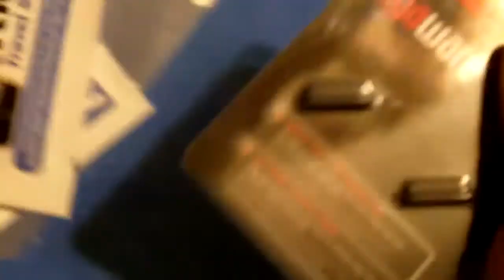Switcheasy colors for the iphone 3gs/3g and GIVEAWAY update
great value at only 14.99 with a lot of extras!!add another prize has been added to the givaway, rule: 5 star comment and subscribe!! mini/comment or dlo/comment for the one you prefer.